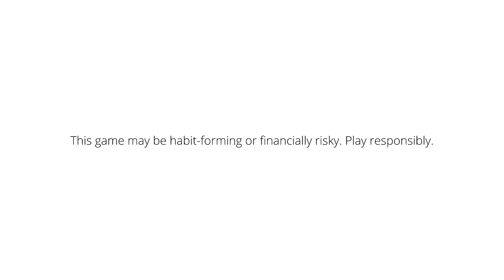1vs4 Clutch Against Conqueror SQUAD FalinStar Gaming BEST Moments in PUBG Mobile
Welcome back to 1vs4 Clutch Against Conqueror SQUAD FalinStar Gaming BEST Moments in PUBG Mobile.

👉🏻DEVICE SPECS
• Brand: iPhone 11 Pro Max
• RAM/ROM: 4GB/64GB
• Recorder: Elgato HD 60s
• Resolution: 1080p 60FPS
• Editor: Sony Vegas Pro
• Format: MP4
• Decorder: H.264
• BitRate: 10-40 Mbps

KingAnBru